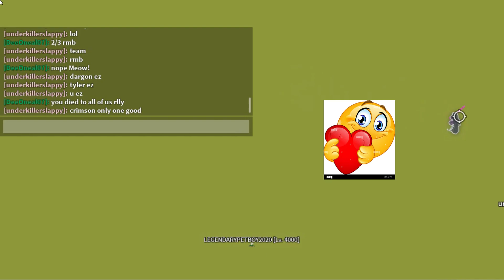Our Experience on King Legacy Bounty Hunting (PVP)